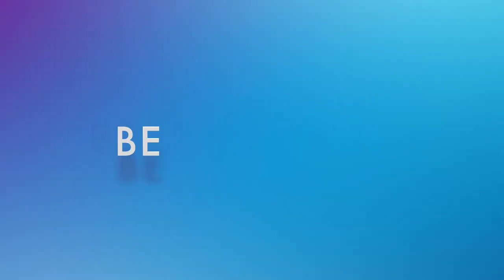Norwegian Prima - A First in Class Ship